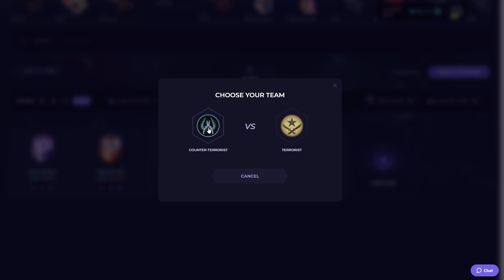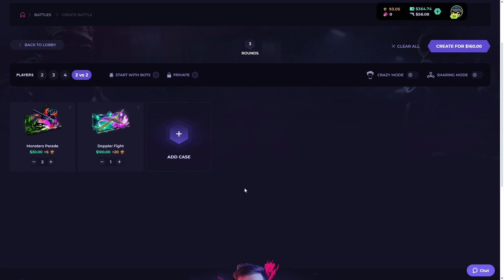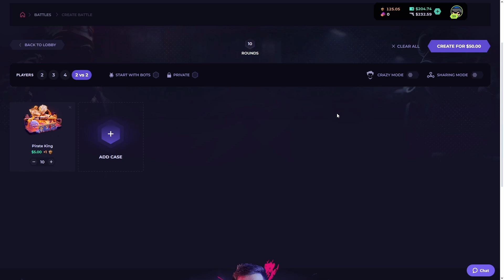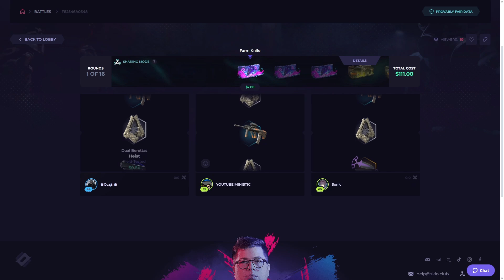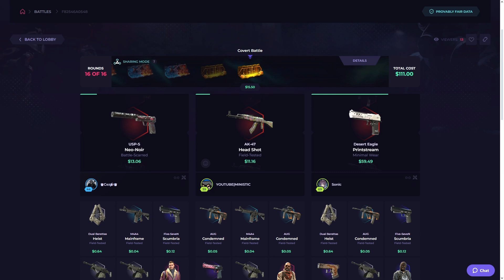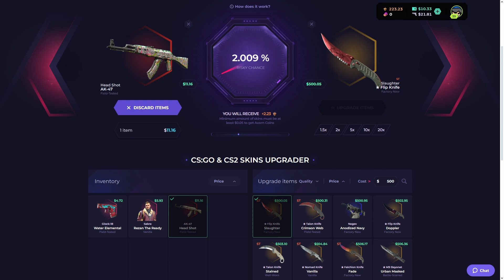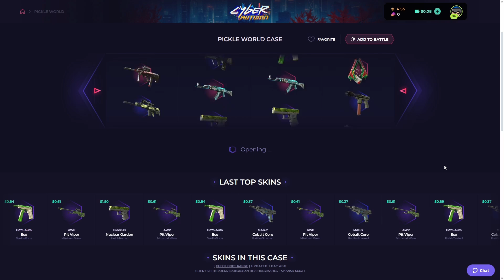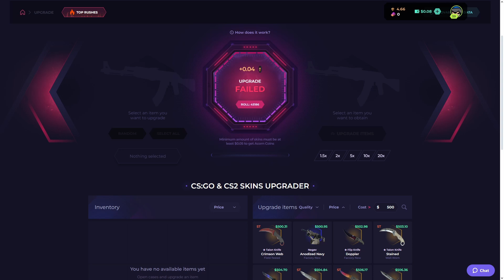BRO WHO IS THIS GUY.... (SKINCLUB)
Please remember: legal age of 18+ to play on SkinClub, Play only what you can afford to lose